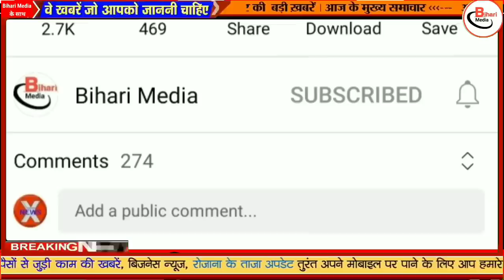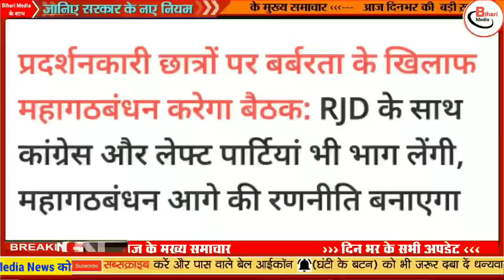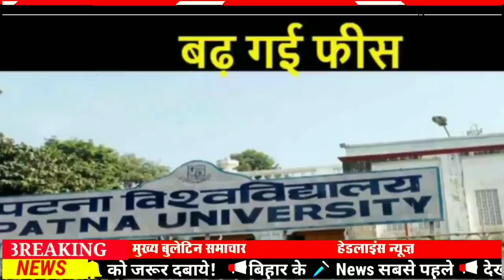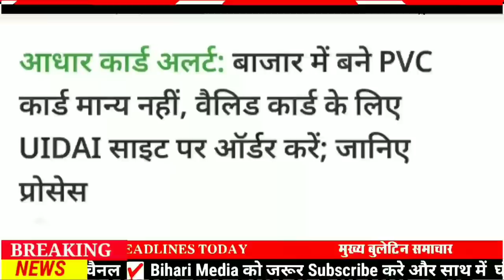Today 3 February bihar news|bihar news,bihar ka news|Gaya news,bhagalpur news|biharinews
3 February bihar news
3 February ka news
bihar news
3 February news
3 February
3 February bihar news
BIHAR NEWS
Bihar
Bihar News
Bihar News today
Bihar tak

Bihar Araria News
Araria News
Bihar Arwal News
Arwal News
Bihar Aurangabad News
Aurangabad News
Bihar Banka News
Banka News
Bihar Begusarai News
Begusarai News
Bihar Bhagalpur News
Bhagalpur News
Bihar Bhojpur News
Bhojpur News
Bihar Buxar News
Buxar News
Bihar Darbhanga News
Darbhanga News
Gaya News
Bihar Gopalganj New
Gopalganj News
Bihar Jumui News
Jumui News
Bihar Jahanabad News
Jahanabad News
Bihar Khagaria News
Khagaria News
Bihar Kishanganj News
Kishanganj News
Bihar Kaimur News
Kaimur News
Bihar Katihar News
Katihar News
Bihar Lakhisarai News
Lakhisarai News
Bihar Madhubani News
Madhubani News
Bihar Munger News
Munger News
Bihar Madhepura News
Madhepura News
Bihar Muzaffarpur News
Muzaffarpur News
Bihar Nalanda News
Nalanda News
Bihar Nawada News
Nawada News
Bihar Patna News
Patna News
Bihar Purnia News
Purnia News
Bihar Rohtas News
Rohtas News
Bihar Saharsa News
Saharsa News
Bihar Samastipur News
Samastipur News
Bihar Sheohar News
Sheohar News
Bihar Sheikhpura News
Sheikhpura News
Bihar Saran News
Saran News
Bihar Sitamarhi News
Sitamarhi News
Bihar Supaul News
Supaul News
Bihar Siwan News
Siwan News
Bihar Vaishali News
Vaishali News